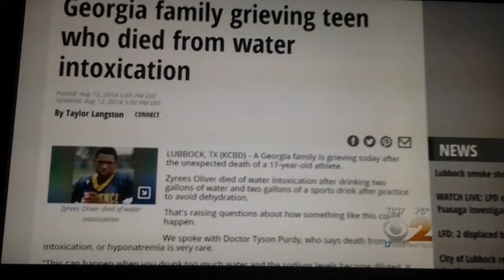Water Overdose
CBS News